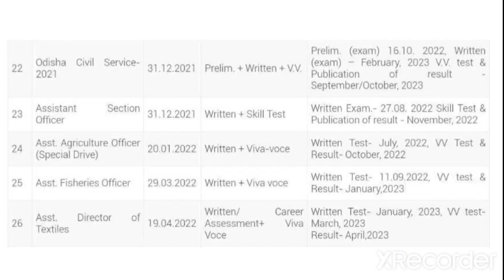Opsc ASO result date 2022 | aso results 2022 | aso cut off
ASO CUT OFF
OPSC ASO Expected cut off
Aso cut off 2022
Aso expected cutoff 2022
Opsc ASO expected cutoff 2022
OPSC ASO
ASO results 2022
Aso exam update
OPSC ASO CUT OFF
ASO NEWS